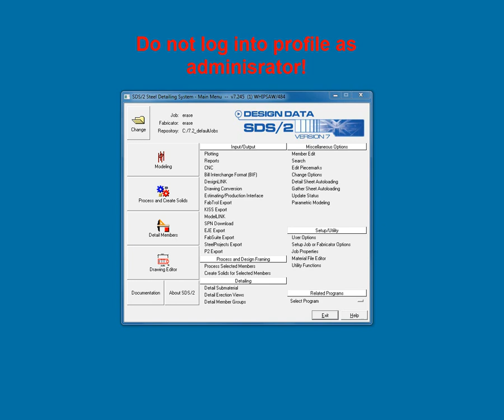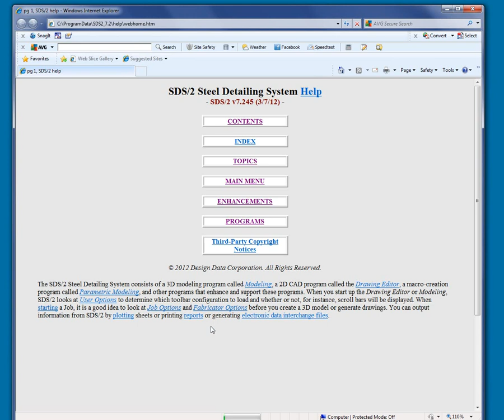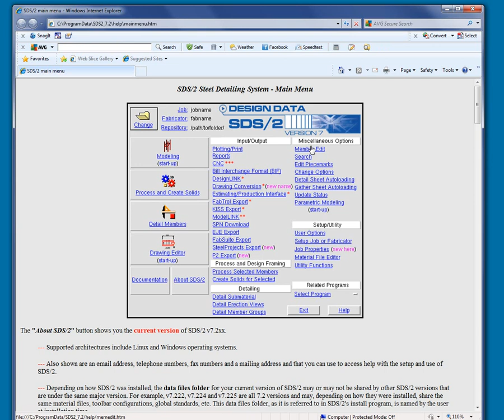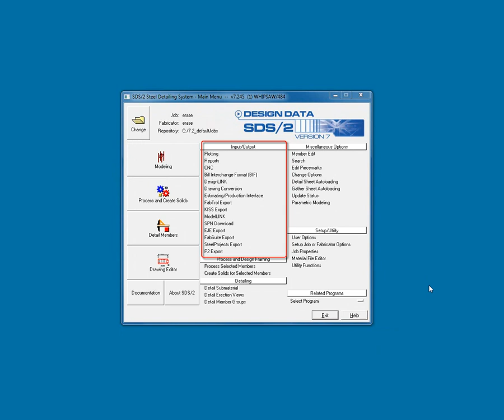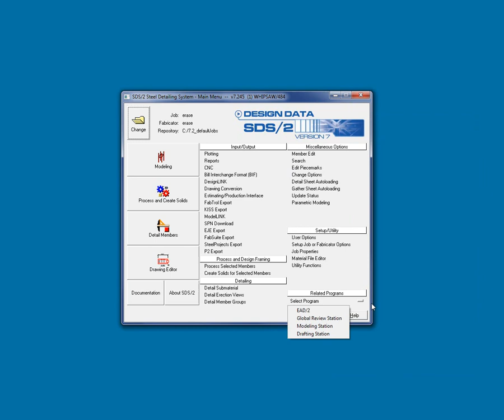Lesson 2 (Main Menu Introduction) - How/2 Get Started in SDS/2 v7.2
The Main Menu is often referred to as mission control. From here, the major modules of SDS/2 are launched. View this video to launch you into the world of SDS/2.